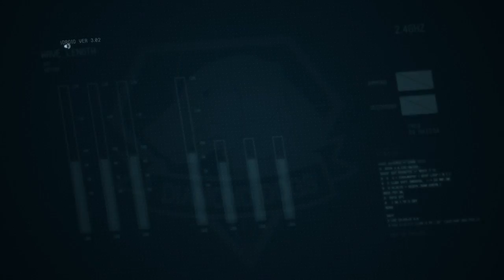METAL GEAR SOLID V: THE PHANTOM PAIN_20151009130054